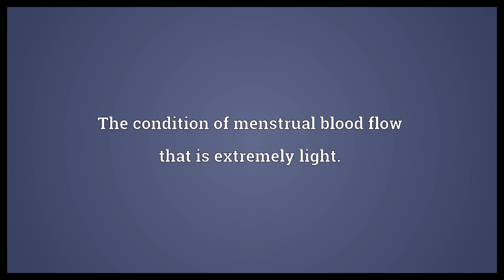Hypomenorrhea Meaning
Video shows what hypomenorrhea means. The condition of menstrual blood flow that is extremely light..  Hypomenorrhea Meaning. How to pronounce, definition audio dictionary. How to say hypomenorrhea. Powered by MaryTTS, Wiktionary